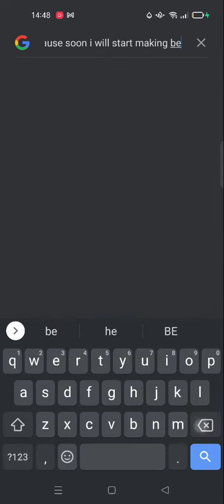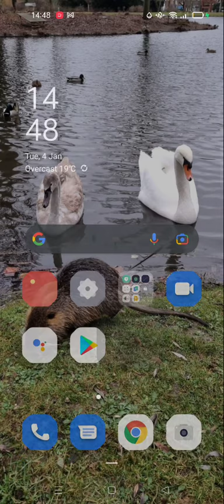I'm making beamng videos soon so stay tuned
beamng is a car crash game just that you know